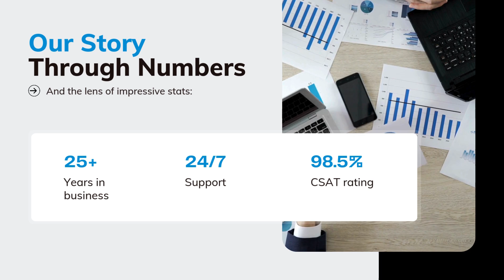Streamline Your Business with Professional IT Outsourcing Services | Turn Key Solutions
Discover how IT outsourcing can elevate your business efficiency and security. Turn Key Solutions offers a full suite of IT services, including 24/7 support, network management, cybersecurity, cloud solutions, and more—all tailored to fit your business needs. With decades of experience, our expert team is ready to help you minimize downtime, ensure data protection, and scale seamlessly. Experience reliable, cost-effective IT solutions designed to support growth and keep your business running smoothly.